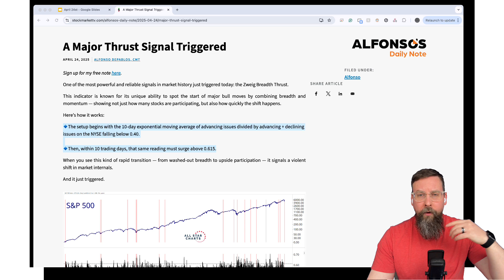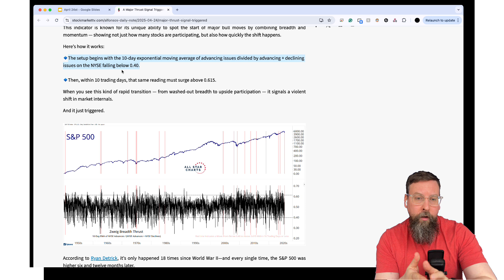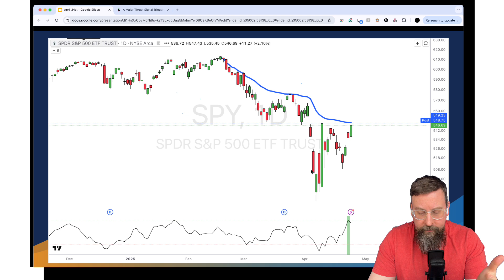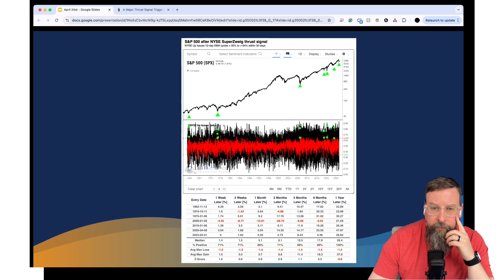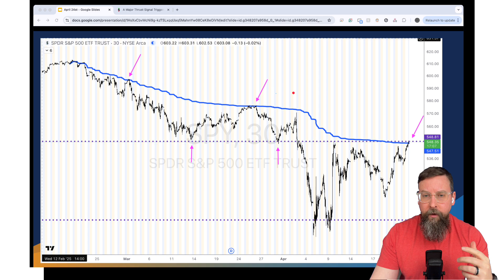Explaining Market Breadth Thrust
Dive into market breadth insights with our weekly wrap-up! Discover how the Zwag Breath Thrust affects trading strategies and market trends.

00:00 Introduction
01:44 Zwag Breath Thrust
04:18 Signal Significance
05:54 Trading Strategy
07:44 Conclusion